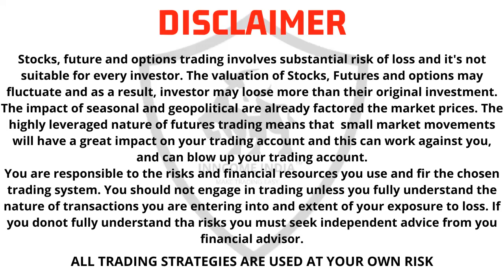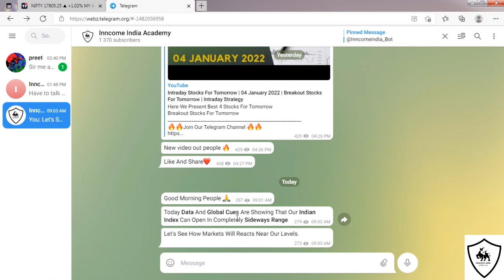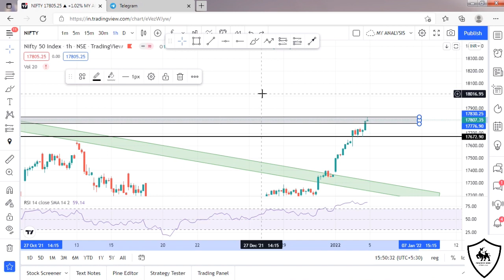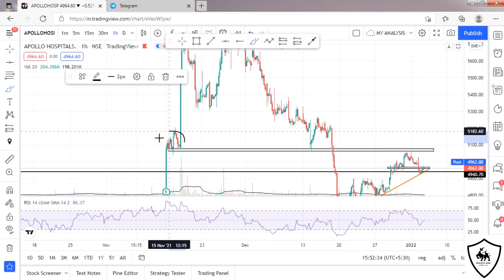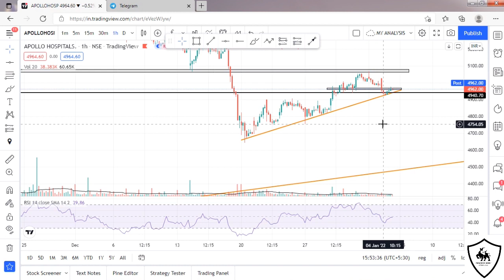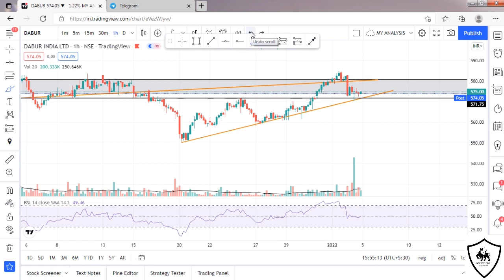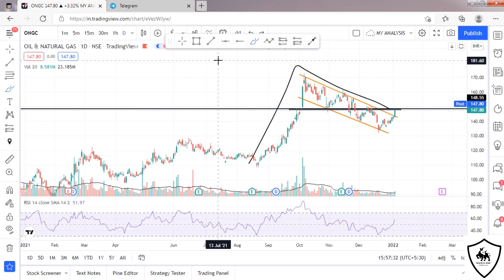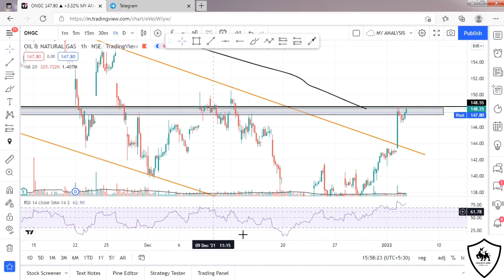Intraday Stocks For Tomorrow | 05 January 2022 | Breakout Stocks For Tomorrow | Intraday Strategy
Here We Present Best 4 Stocks For Tomorrow
Breakout Stocks For Tomorrow

stocks for tomorrow - 05 January 2022